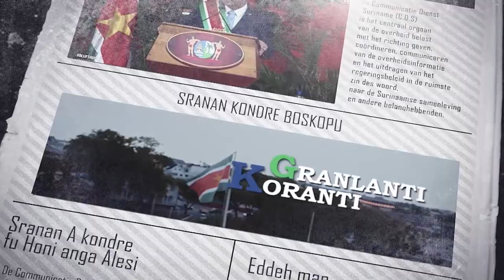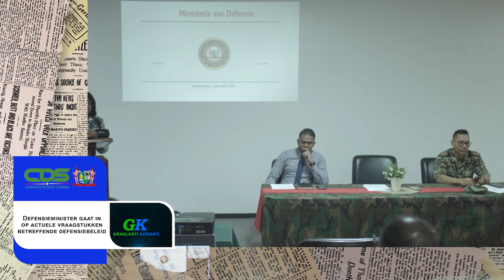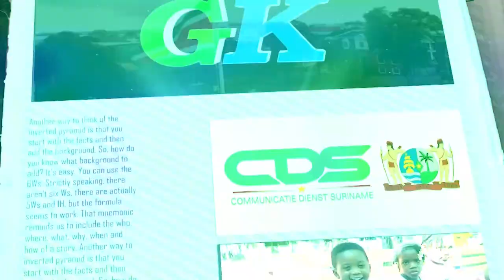𝔾ℝ𝔸ℕ𝕃𝔸ℕ𝕋𝕀 𝕂𝕆ℝ𝔸ℕ𝕋𝕀 (SRANAN), DD 1 MAART 2024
De onderwerpen in deze aflevering zijn:
- Suriname, Guyana en Brazilië schetsen gezamenlijke toekomstvisie tijdens overleg
- Vooruitgang en samenwerking gemarkeerd tijdens 46ste CARICOM-staatshoofdenconferentie
- Defensieminister gaat in op actuele vraagstukken betreffende defensiebeleid